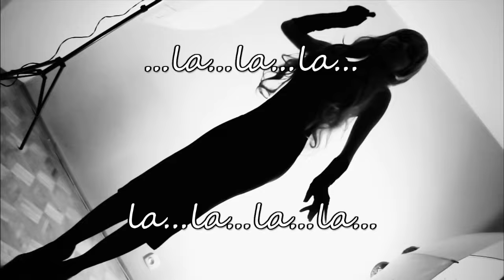Sleepless All My Life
A song about insomnia. Will it send you to sleep?

words and music by divaSwitch